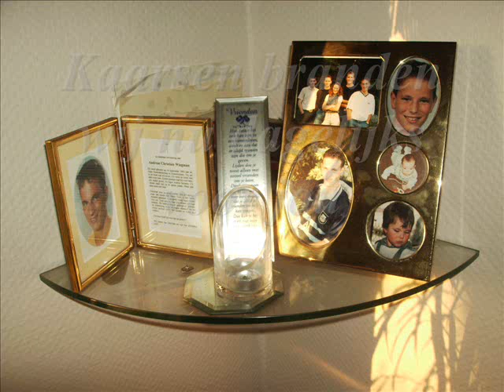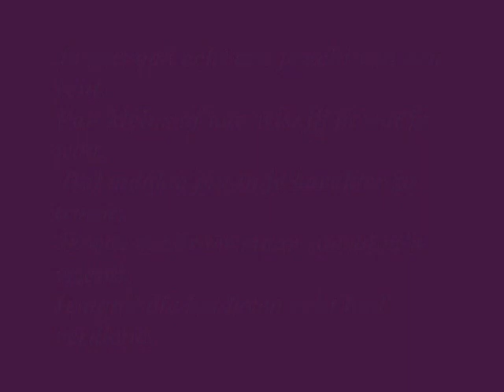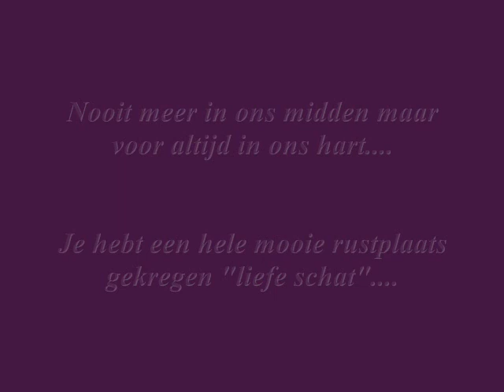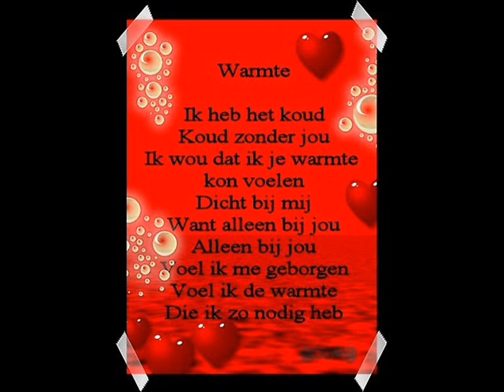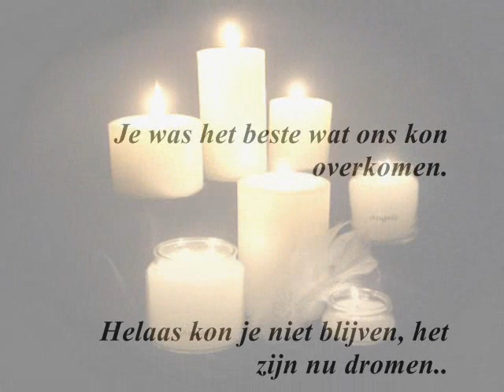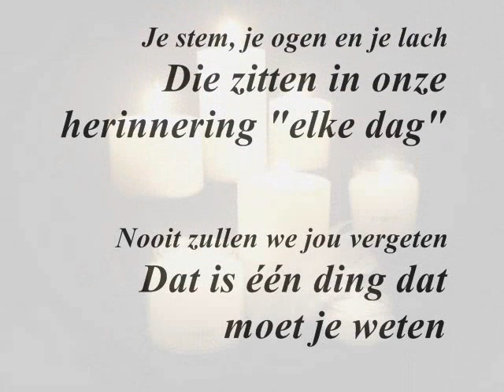Ter herinnering aan Christian Wiegman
Christian is op 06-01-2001 door een noodlottig ongeluk om het leven gekomen. Voor een ieder die hem kende heb ik een in memoriam filmpje gemaakt.

"Niet meer in ons midden maar voor altijd in ons hart.